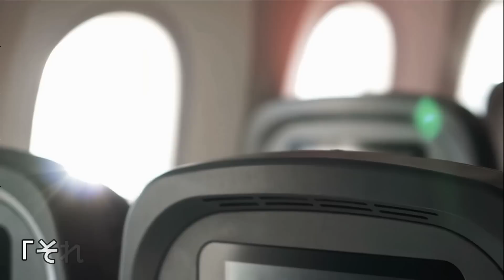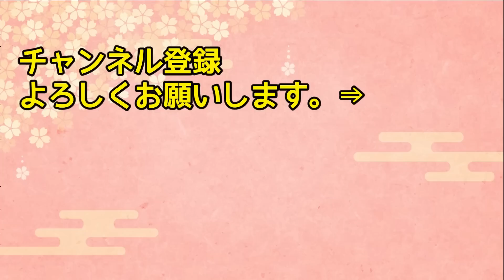【海外の反応】「やられた！日本のホテルにぼったくられた！」日本のホテルと世界のホテルのある違いにドイツ人がブチギレ！！→実際にホテルに泊まってみると…【日本人も知らない真のニッポン】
【総集編】日本を散々コケにしたインドネシア高速鉄道「50兆円の資金を出してください」→ありえない要求に日本側が絶句「中国に頼めば？」[【俺たちのJAPAN】

【海外の反応】台湾メディア「もう二度と行きたくない！」なぜこんなにも差が??日本と韓国の再訪率が違う理由を台湾人が分析w【日本のあれこれ】

【海外の反応】「アニメそのままね!」日本の高校に通う外国人留学生の1日をイタリア人女性が見てしまい驚愕！まるでアニメのような生活に海外からも羨望の声殺到！! 【日本人も知らない真のニッポン】

【海外の反応】米国人「思わず二度見した！」欧米では絶対ありえない日本の日常風景に世界が驚愕！【日本人も知らない真のニッポン】

【海外の反応】悲報「日本ではもう通用しない！」近年の日本映画界に訪れたあるヤバ過ぎる変化にハリウッドが絶望…！【日本人も知らない真のニッポン】

■フリー素材
動画：Pixabay（フリー動画）